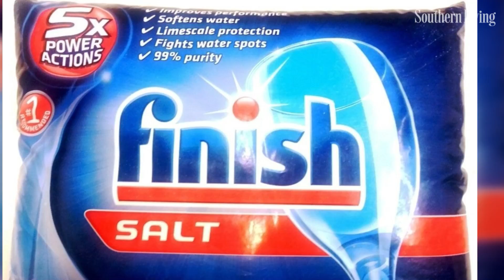Dishwasher Salt May Be The Secret to Extra Clean Dishes | Southern Living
If you are lucky enough to have purchased a high-end dishwasher recently, you may have noticed something odd lurking in the door—a little receptacle marked “add salt.”